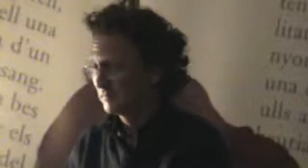CAMPOS ES POESIA MIQUEL NIGORRA EN MALLORCA Nº 5.avi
LOS VIAJES DEL CAMARÓN- VEN A VERNOS ESTAMOS Aquí encontraras provincias y eventos en ellas, Mallorca, Asturias, Barcelona, Galicia, Andalucía, Extremadura, País Vasco, Cantabria, vamos por toda España y metemos los que vemos, también tienes deportes con el C.F Barcelona, Sporting de Gijón, Fernando Alonso, chistes, video-chistes, refranes, fotos, joder de todo un poco y un sin fin de cosas que te entretendrán y te harán sentirte mejor porque ves a tus amigos allí.
Nos amenizaba la velada  después de cada actuación de los poetas esta gran cántate campaner Miquel Nigorra, bien acompañado al violín y los teclados y unas grandes voces femeninas completaban este quinteto que tan grato y bien no vino escuchar, ya que aparte de tener oficio nos relajaban un poco del silencio y  la tensión de la que éramos menester influenciada por escuchar con la máxima atención a estos grandes y únicos poetas campaners.
Montes
OF THE SHRIMP-Come and see us WE ARE IN - Here you will find in these provinces and events, Mallorca, Asturias, Barcelona, Galicia, Andalusia, Extremadura, Basque Country, Cantabria, Spain we all and introduce that we also have sports with CF Barcelona, Sporting de Gijón, Fernando Alonso, jokes, video jokes, sayings, pictures, fuck around a little and a myriad of things that will entertain you and make you feel better because you see your friends there.
We enlivened the evening after each performance of the poets this great cantate Campaner Nigorra Miquel, well accompanied on violin and keyboards and great female vocal quintet rounded out how pleasant and well not come to listen, and that apart from trade have relaxed us a bit of silence and tension that we were influenced by listening need maximum attention to these great and unique campaners poets.
Montes